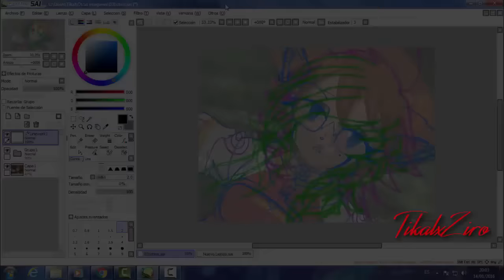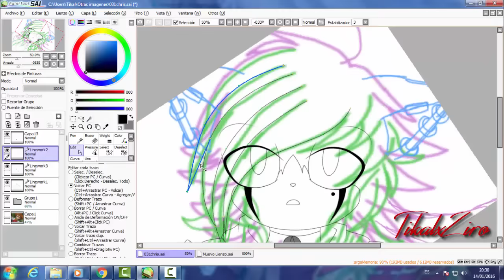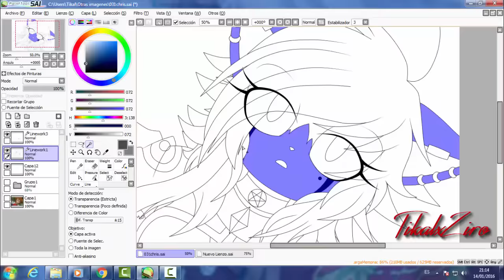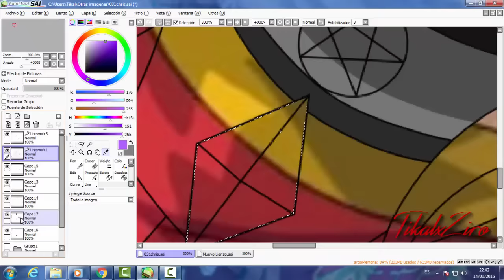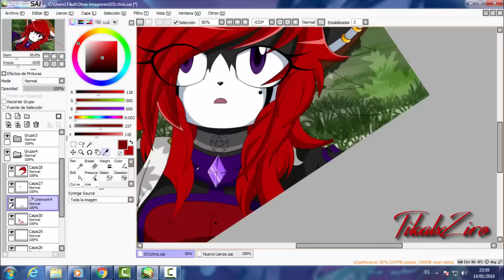Recoloring Christopher to Rin Ventrue [Commission]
LEER DESCRIPCIÓN

(proximamente, los request del especial 2000 sub)